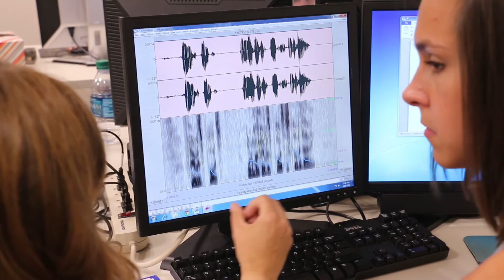SpeechVive testimonial - Terri and John Weymouth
Terri and John Weymouth of Indianapolis share how the SpeechVive device has positively affected their lives.